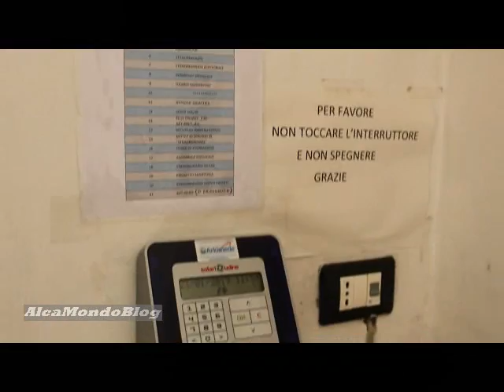Licenziamenti e sospensioni al Comune di Alcamo. Intervista al sindaco Surdi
ALCAMO. Mercoledì 23 gennaio 2019. A cura di Massimo Provenza - Dalle presunte assenze ingiustificate alle contestazioni di irregolari pubblicazioni di atti. Si allunga, al Comune, la lista anche dei funzionari accusati di violazioni, punite quindi con provvedimenti o di sospensione per alcuni giorni o, addirittura, con il licenziamento.
Un funzionario appena licenziato dal ruolo di responsabile del Suap, però, potrà continuare a stare al vertice della Protezione civile comunale. Con il sindaco Domenico Surdi proviamo a ripercorrere le varie vicende al riguardo.
Surdi annuncia, inoltre, che sono entrate in funzione, in centro storico, otto nuove telecamere del nuovo impianto di videosorveglianza cittadina.